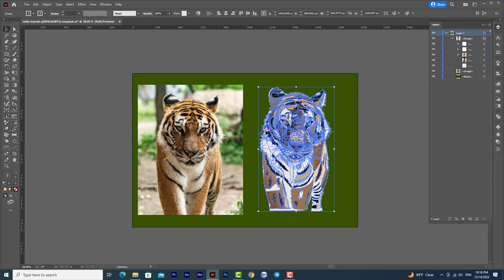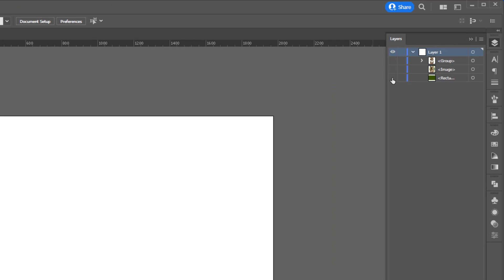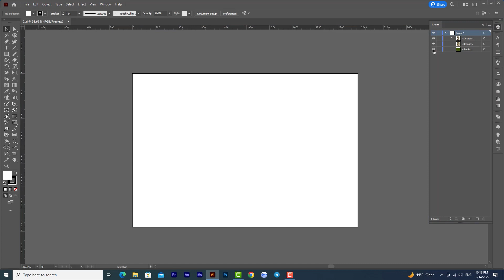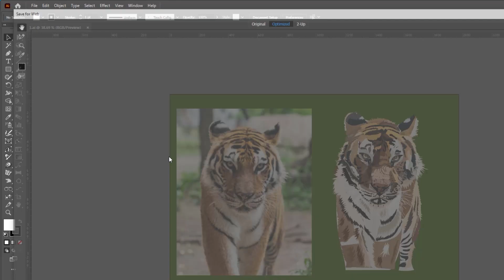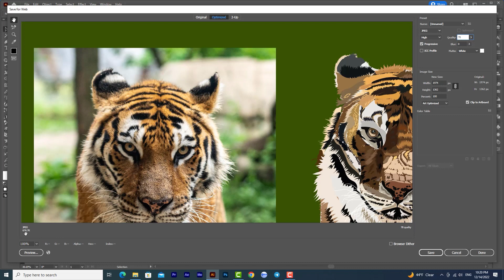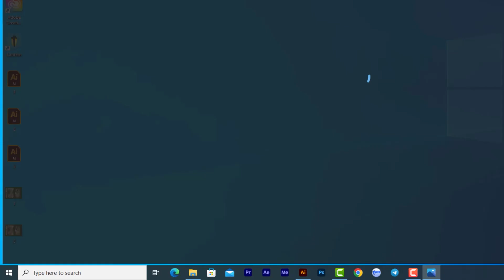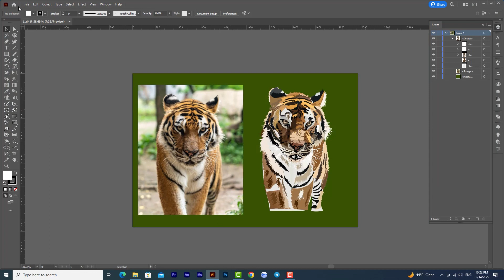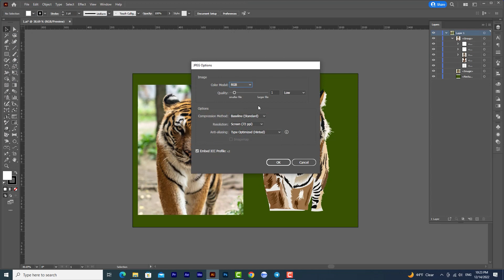آموزش ایلوستریتور | کاهش حجم فایل در ایلوستریتور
کم کردن حجم فایل بدون افت کیفیت یکی از موارد کلیدی برای طراحان گرافیک می‌باشد.
به طور پیش‌فرض، Illustrator شرکت ادوبی فایل‌ها را در فرمت AI ذخیره می‌کند. البته این فرمت به درد زمانی می‌خورد که در حال کار روی یک پروژه سنگین باشید و بخواهید پیشرفتی که تا آن لحظه داشتید را در جایی روی حافظه سیستم ذخیره کنید.
من در این ویدئو به شما آموزش دادم که چطور فایل Ai را با حجم کم ذخیره کنید و در ادامه روش ذخیره کردن فایل JPG را به صورت حجم کم آموزش داده شده است، پس تا انتهای ویدئو با ساره اسکیل همراه باشید 😊

بخش‌های مختلف ویدئو : TimeStamps Chapters
مقدمه - 00:00
روش اول کم کردن حجم فایل - 02:12
روش دوم کم کردن حجم فایل - 03:12
کم کردن حجم فایل JPG برای وب - 04:35
کم کردن حجم فایل JPG برای چاپ - 07:30